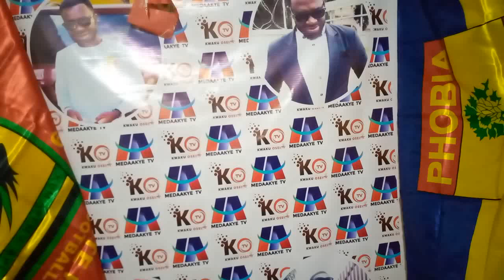TRANSFER NEWS: OH MY GOD KOTOKO TO LOSE THIS TWO KEY PLAYER..KONADU YIADOM IS A DONE DEAL..EII GRUSA